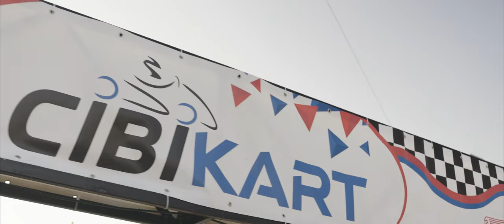CIBIKART Maribor // Season opening Aftermovie 2023